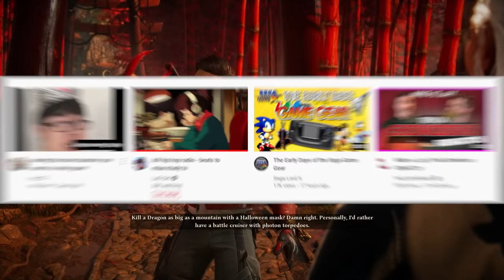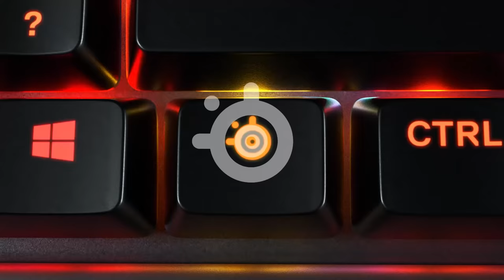Shadow Warrior 3 Is Ridiculous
0:00 Intro
01:29 The Story & Premise
06:19 Gameplay Intro
08:17 Shadow Warrior Eternal
11:39 The Grappling Hook
13:20 Weapons
16:24 Weapon Upgrades
17:46 The Finishers
20:54 The Bad (Kinda)
23:42 Outro & Amazingly Awesome Patrons